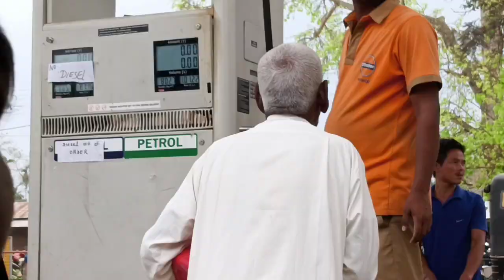শিলৰ ওপৰত শিল চব শেষ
hi
      আজি গৈছিলো আমি ফুৰিবলৈ